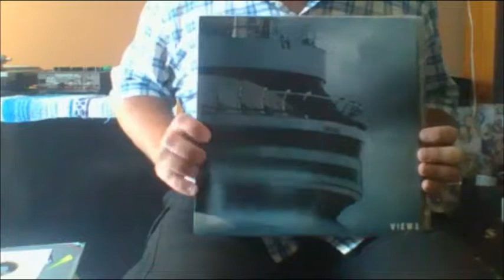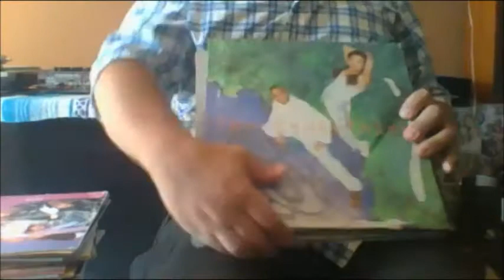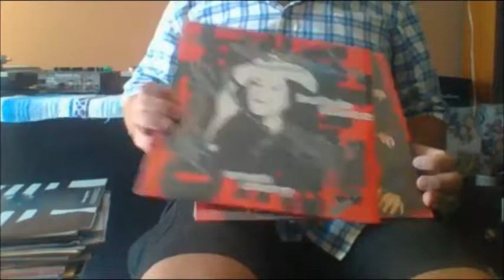Vinyl Preview for 150 -- 20170718's Episode of The Vinyl Spinner Lives On!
Tuesday night on 101.7 FM in Abbotsford

Shout Out Mix at 5:

Akiko Yano for Domo; Blow Monkeys for Maki; Nelly Furtado for Tee; Drake for Aaron; April Wine for Alex; JJ Cale for Freewheelin; Melanie Fiona for Glen; Taylor Swift for Callie; Enya for Dana; Daniel Romano for Dave

Shout Out Mix at 6:

Foo Fighters for Erin; Alex Harvey for Kevin; Downchild for Cora; Melanie Durrant for Martin; Ce Ce Peniston for Melissa; Linda Eder for Tracy; Eight Seconds for Rockin' Rob; Fall Out Boy for Kayle & Taya; 54-40 for ex-boss Robyn; Heart for Liana

Snip-its Mix at 8:

Suzanne Vega, Snoop Dogg, Jackson 5, and Cham; E-40 feat. Akon; Confederate Railroad; Keith Urban; Emerson Drive; Billy Ray Cyrus; Anne Murray; Lee Brice; Johnny Cash; Poison

Nurse Katie Mix at 7:

2 Unlimited (x2); Rihanna; Huey Lewis & the News; John Cale; Martha & the Muffins; the Cure; Neneh Cherry; Cassius; Chemical Brothers

Tutor Johnny K Mix at 10:

Vanilla Ice; MC Hammer; Nirobi; Doug & the Slugs; Bob & Doug McKenzie; Kim Mitchell; Space Cowboy; Martin Solveig; Thomas Dolby; Varuna